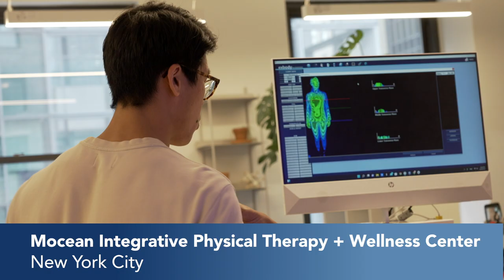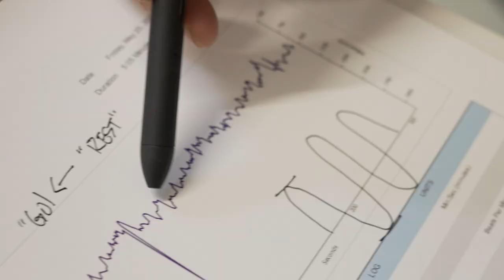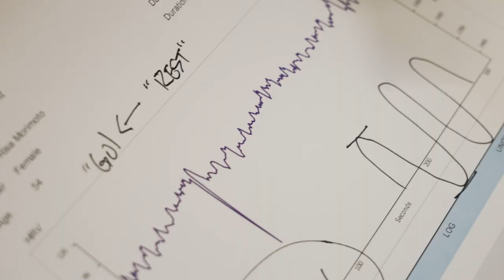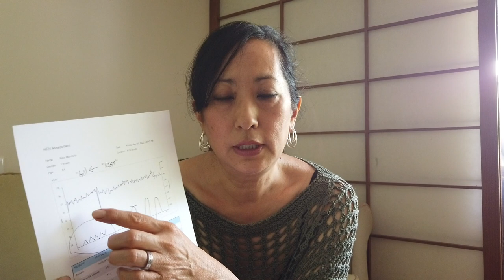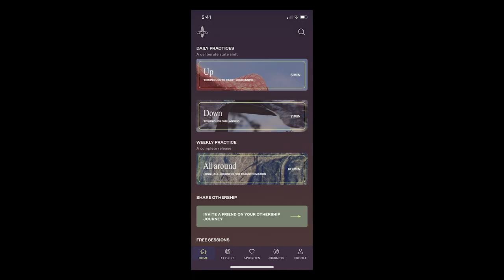Deep Breathing Exercises: I Did a 5 Day Breathwork Challenge. This is What Happened.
Download the Others Breathwork App!
MODERN AGING VIEWERS GET 2 WEEKS FOR FREE!

Othership Membership Pricing
$17.99/month
$129.99/year

Want to know more about breathwork and its effectiveness in reducing stress and anxiety?  Check out my interview with Harry and Amanda, co-founders of Othership (formerly known as Inward Breathwork)

Want to watch what happened when I got a stress test and all other sorts of cool hi-tech tests at Mocean Physio + Wellness Center?  Check out the video here.

Perhaps you have heard of Wim Hof breathing technique or other exercises for anxiety?  Deep breathing is a great way to reduce stress and anxiety.  so go and take a deep breath.  It's good for you!

These commissions allow us to continue to produce videos like this so thank you!

Come be social with us!
FB, IG @thisismodernaging